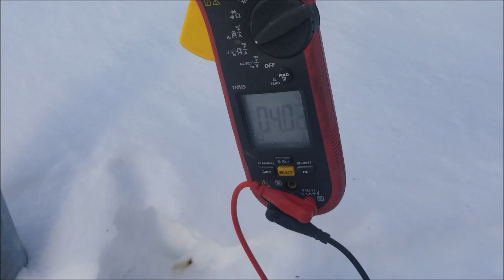Is the neutral wire safe? - Powerlines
Any Journeyman Lineman should know the theory behind putting yourself " across " two points of different  potential. The purpose of this video is not to explain in full the function of equal potential bonding, rather a real world example of a circumstance which such a hazard could have easily been overlooked.!